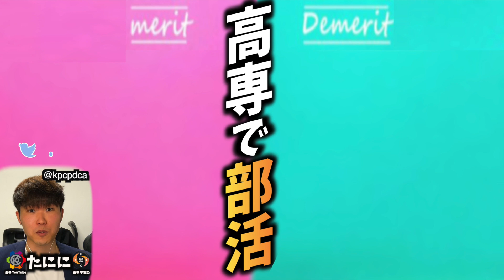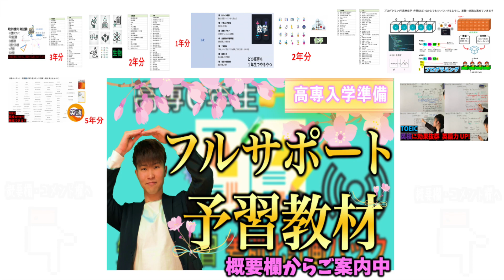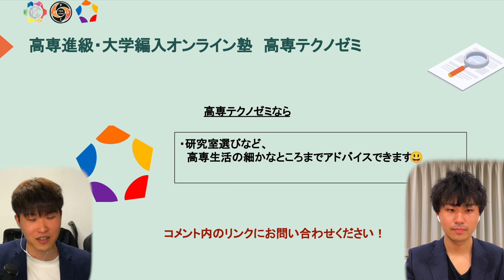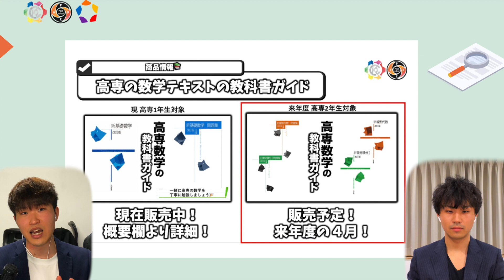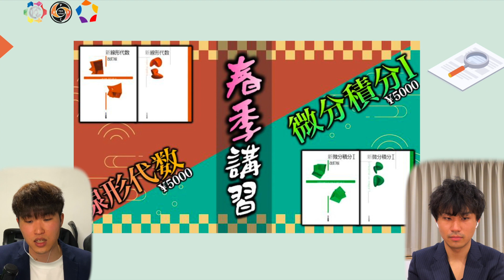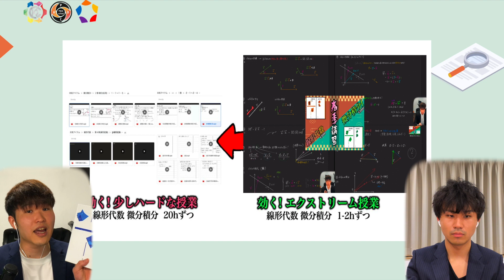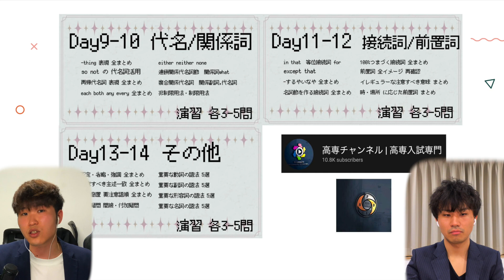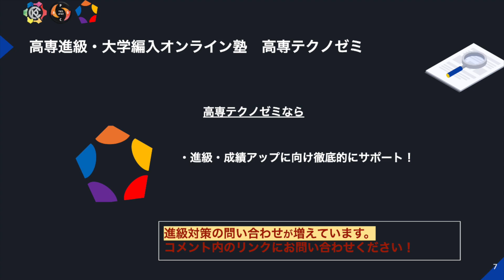【決断】高専 部活 メリット デメリット "すべて"洗い出すと...。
0:00 OP
1:45 研究室選びの方法 (概要)
2:55 研究室選びのコツ・ポイント
8:19 たににの失敗ポイント
8:47 再まとめ
11:44 かわの 具体例
15:55 広告・ED

R5に向けた 無料 高専入試に関するメルマガ応募フォーム(週1-2通ペース)

【💡】高専テクノゼミ は、高専生の進級・編入対策に特化したオンライン家庭教師です。高専卒の現役大学生からマンツーマンで勉強を学べます。